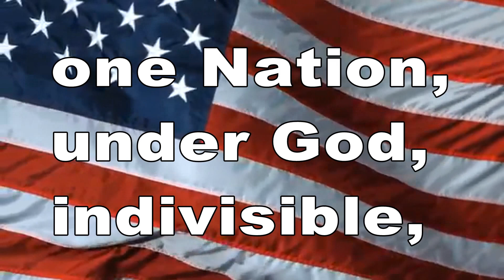October 28, 2019 BHS News